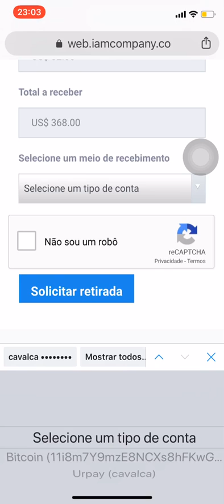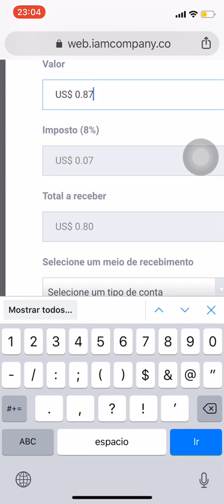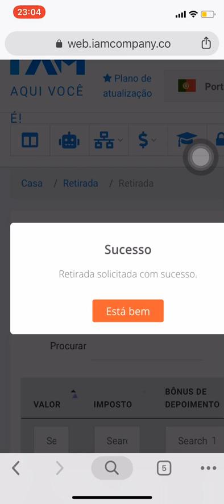PROJETO TOP E AINDA DA PARA DOBRAR VEM VEM!!!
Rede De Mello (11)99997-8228